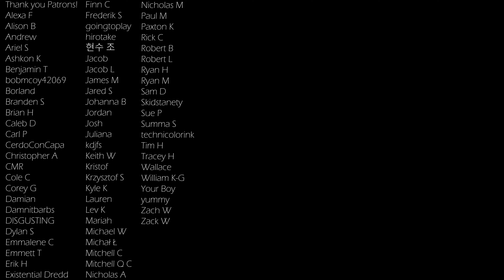Hank Williams - Alone and Foresaken Piano Cover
Who else is going on a musical journey in The Last of Us?

Contact joshua at heavypiano dot com